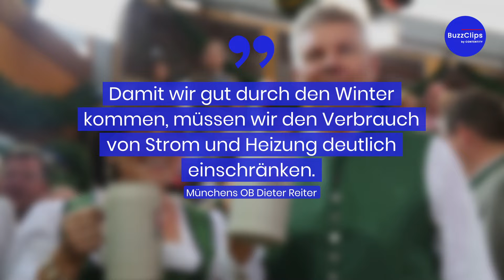München: Nur noch kaltes Wasser in Behörden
Wegen des befürchteten Energiemangels gibt es in der Münchner Stadtverwaltung bald nur noch kaltes Wasser. Das hatte Oberbürgermeister Dieter Reiter am Mittwoch als Teil des städtischen Energiesparpakets angeordnet. „Damit wir gut durch den Winter kommen, müssen wir den Verbrauch von Strom und Heizung deutlich einschränken“, so Münchens OB Dieter Reiter. Reiter betonte, dass wir alle gefordert seien, "unseren Beitrag zu leisten".